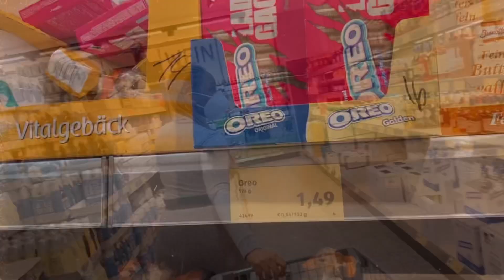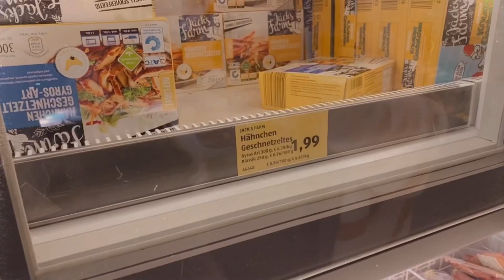Grocery shopping in Germany 🇩🇪 || Student budget💵|| Living in Germany || Zimbabwean 🇿🇼 Youtuber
Mention what else you want to be shown about life in Germany 🇩🇪